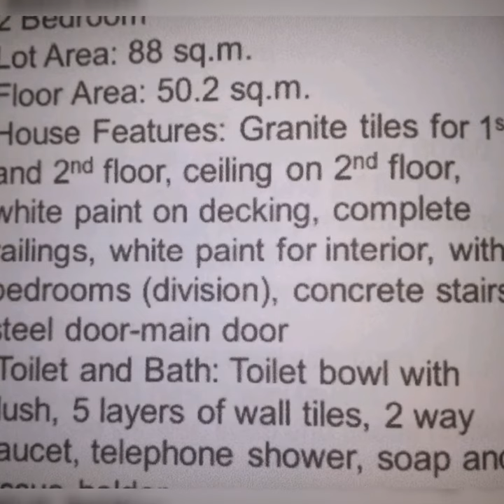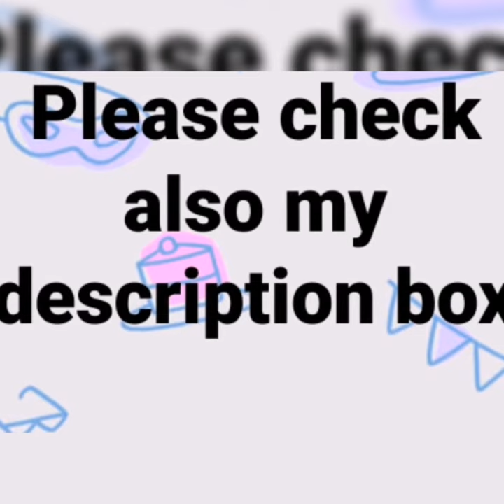Zerina Premium Units Images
For Viewing of Model Units and Specification

For more details pls. my Contact @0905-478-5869